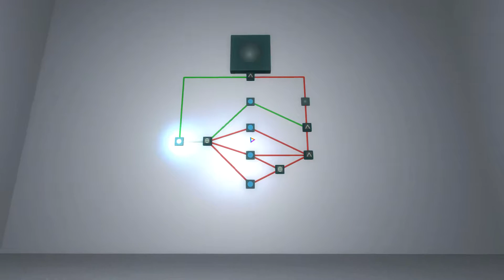CONCEPTUUM (Gameplay video), Tilen Javornik, Egidij Egej Vencelj, Matej Jordan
Game play video računalniške igre. Nastalo v projektu razvoja iger med študenti ALUO Video in novi mediji in Fakulteto za računalništvo in informatiko
Avtorji: Tilen Javornik (ALUO), Egidij Egej Vencelj (FRI), Matej Jordan (FRI)
Game play video of the computer game. In collaboration between ALUO Video and new media and FRI-Faculty of Computer and Information Science, Ljubljana.
Authors: Tilen Javornik (ALUO), Egidij Egej Vencelj (FRI), Matej Jordan (FRI).

Osebek se znajde ujet preddverju s svojim robotskim sobivalcem. Da bi si priboril svobodo, mora rešiti uganke, ki se skrivajo za vsemi vrati. Izgleda, kot da sta skupaj z robotom oba ujetnika, a ni vse tako, kot se zdi...